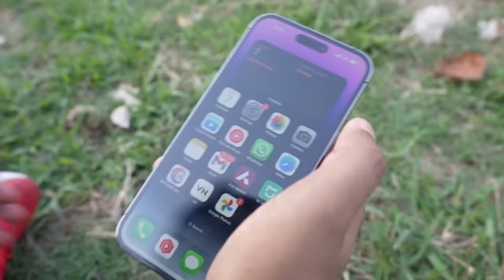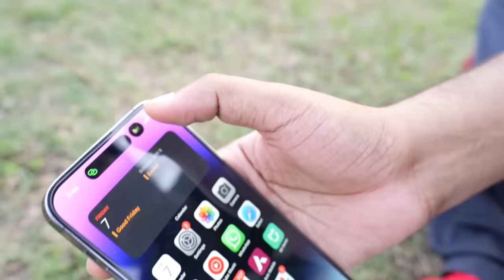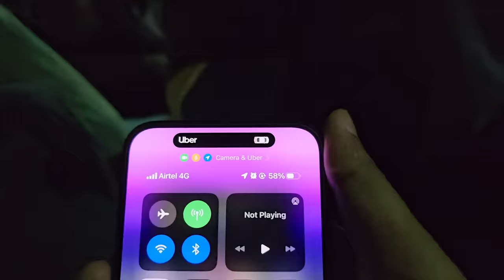Samsung S23 Ultra vs iPhone 14 Pro Max - কে Best?